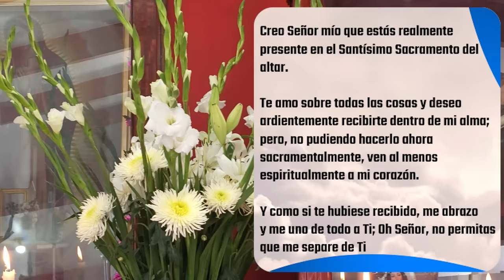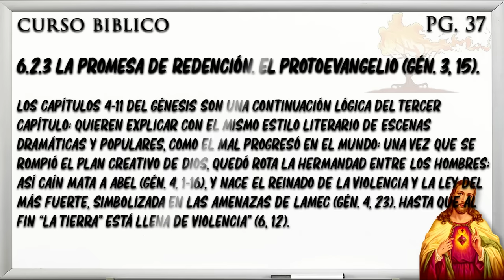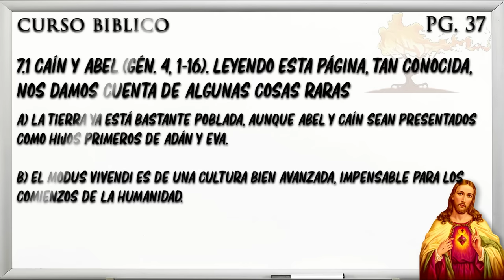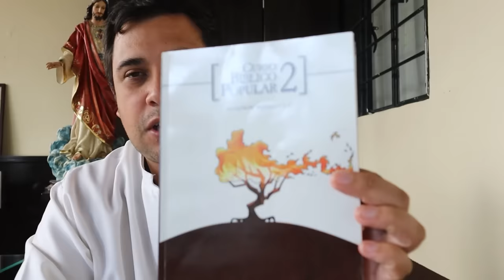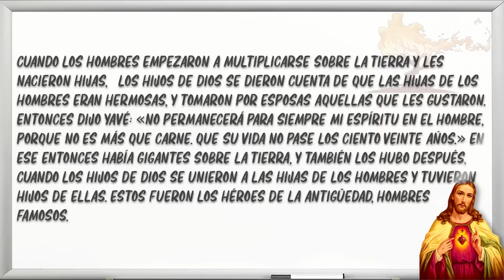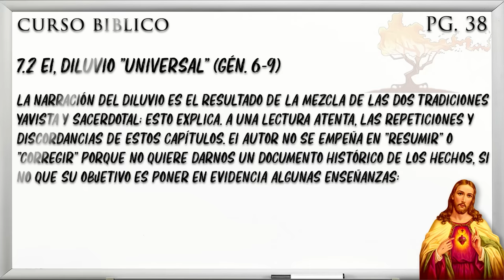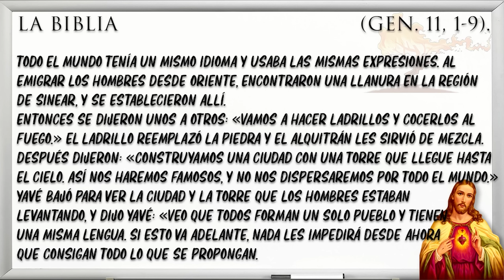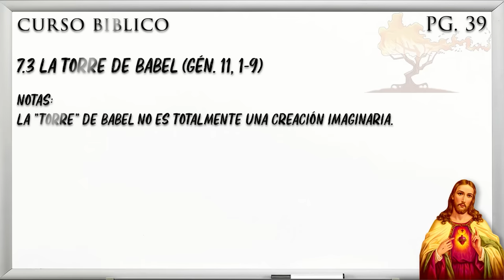✅ MISA DE HOY sábado 16 de Marzo 2024 - Padre Arturo Cornejo